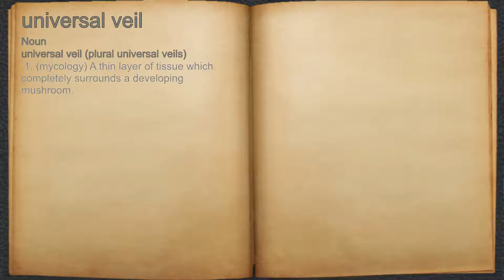What does universal veil mean?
A spoken definition of universal veil.

Intro Sound:
Typewriter - Tamskp